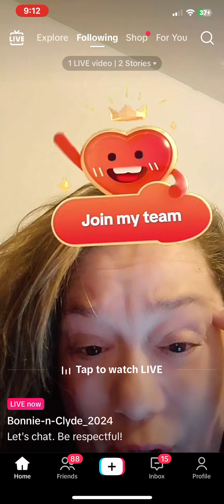Jenn before stream am 06/26/24